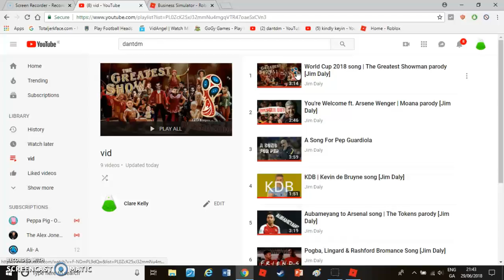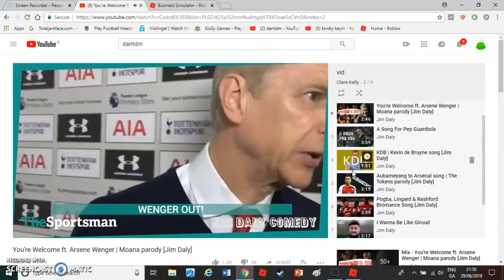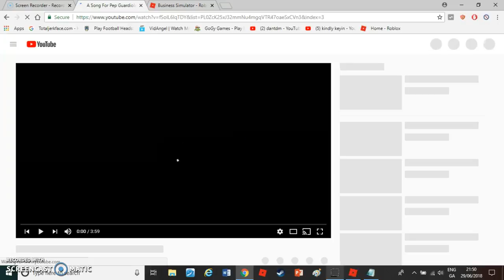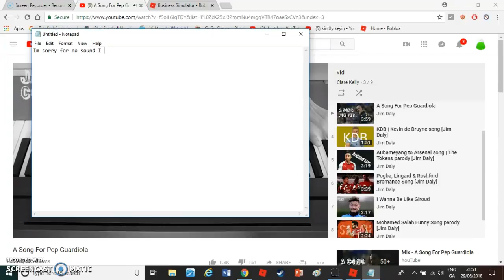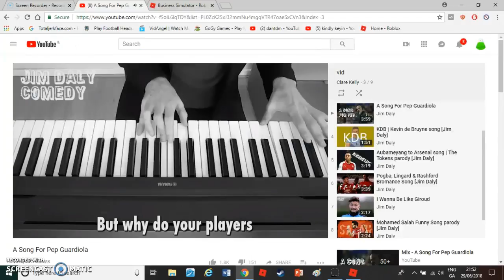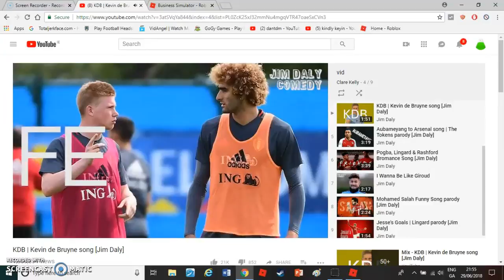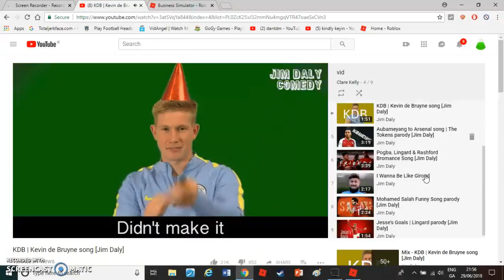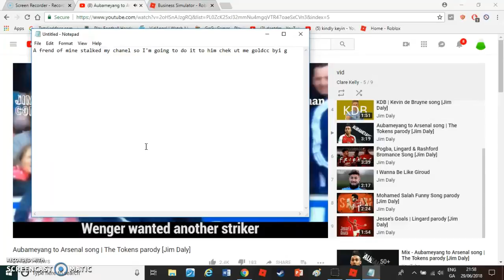my throat is soar